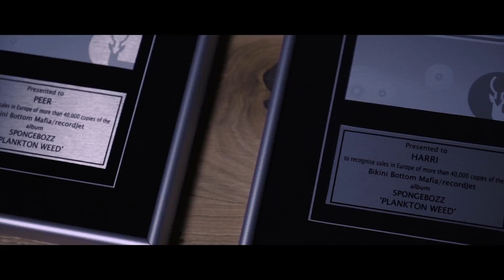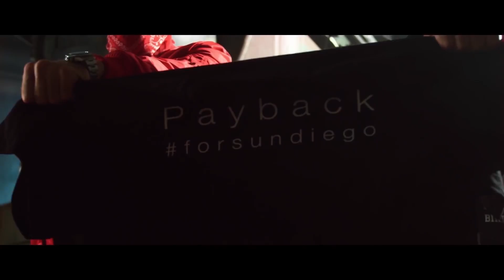SpongeBozz - Hype Is Real 2.0 [RMX] (prod. by Infinitely)